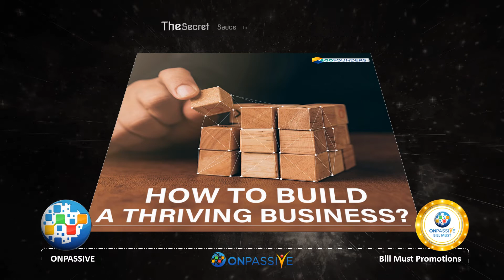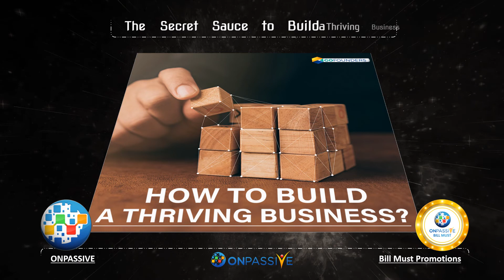ONPASSIVE BLOG VIDEO - The Secret Sauce to Build a Thriving Business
What makes a business or an entrepreneur tick? Whether for better or worse. Dollars and cents power some; others are inspired by a philosophy of people-first that places individuals at the forefront of decision-making. Somewhere in there, many drops. When entrepreneurs decide to enter the private equity world and build a company from scratch, they need to realize the importance of articulating their philosophy. Otherwise, how else can they lead others in any direction with the right purpose?